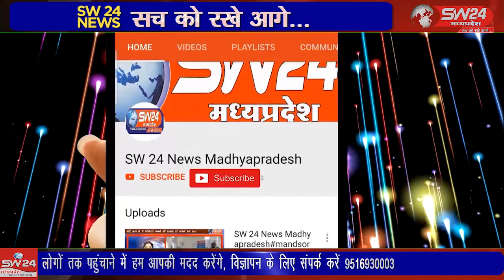फिल्म अभिनेता रणबीर कपूर और आलिया भट्ट बगैर दर्शन किए हुए ही उज्जैन से मुंबई लौटना पड़ा।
मुंबई से फिल्म अभिनेता रणबीर कपूर और आलिया भट्ट बाबा महाकाल के दर्शन करने के लिए उज्जैन पहुचे थें पर जैसे ही उज्जैन महाकाल मंदिर आने की सूचना कुछ युवकों को लगी और विरोध दर्ज कराना शुरू हुआ तो बगैर दर्शन किए हुए ही उज्जैन से मुंबई लौटना पड़ा। उज्जैन से वीरेंद्र शर्मा की रिपोर्ट